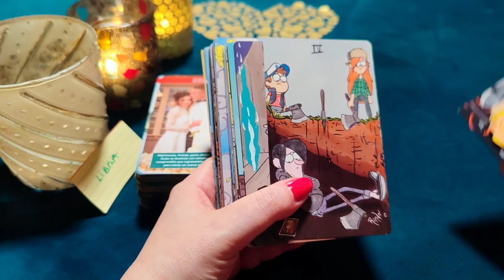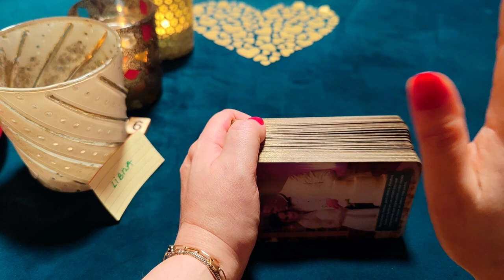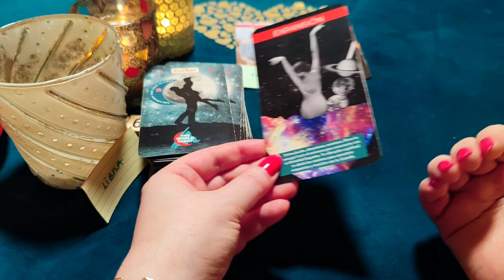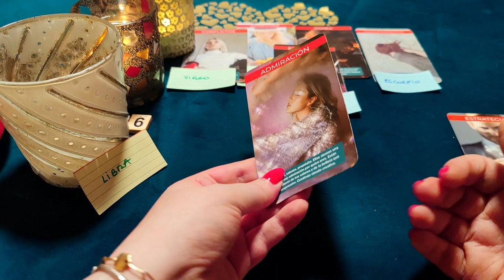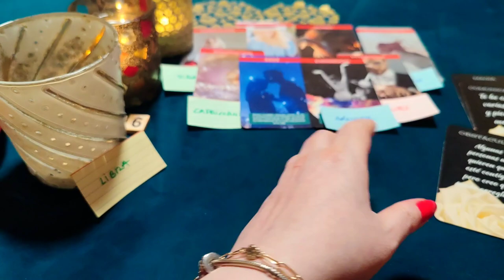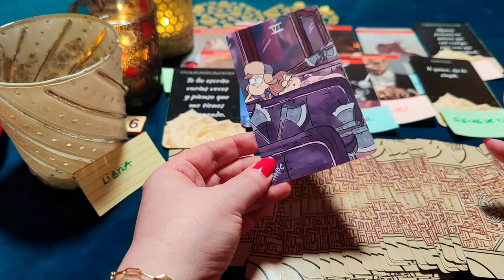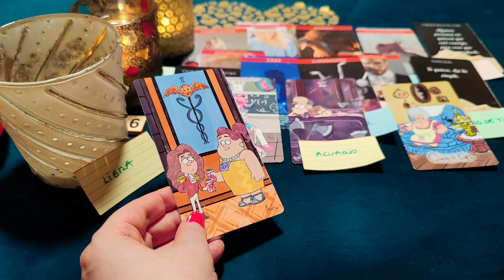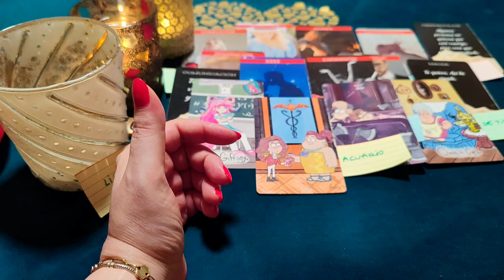LIBRA ♎ WOW!AÑORO TUS BESOS Y VOY A ENAMORARTE EN TU BODA‼️😱 HORÓSCOPO LIBRA AMOR ABRIL 2023❤️